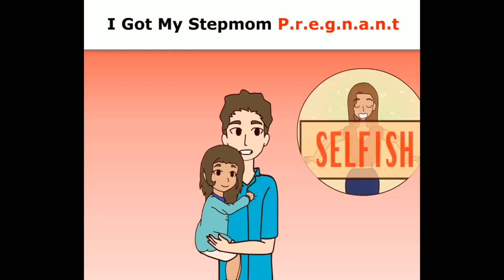He Got His Step Mother Pregnant...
You wouldn't believe me, but he got his step mother pregnant...

Merch!